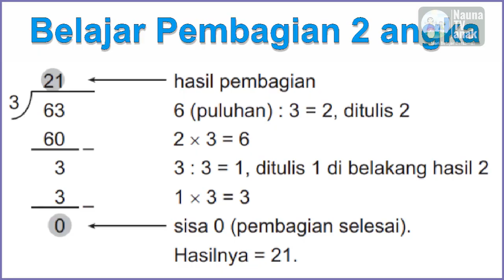belajar pembagian 2 angka kelas 3 SD Poro Gapit